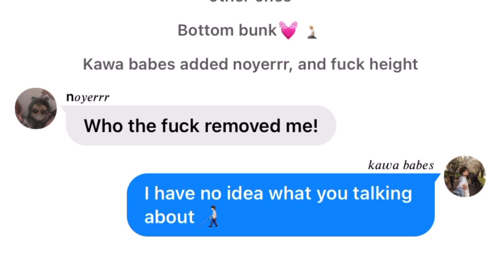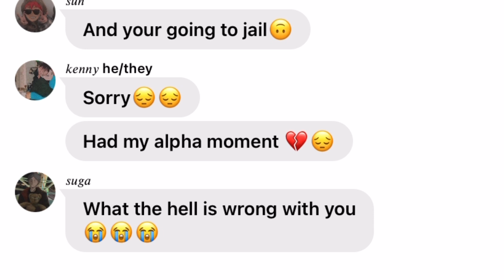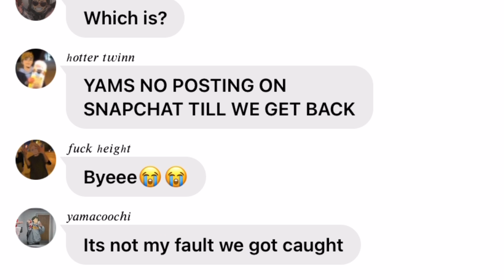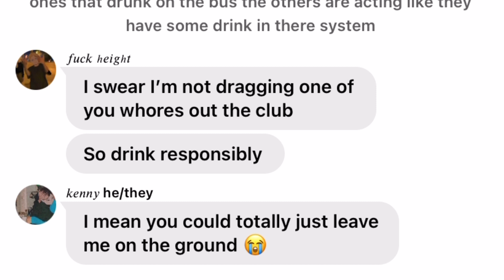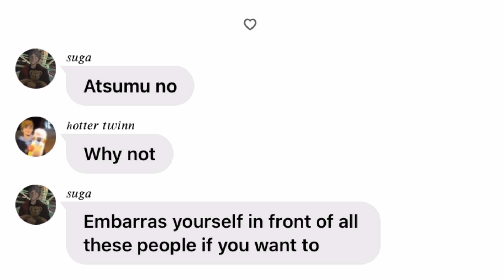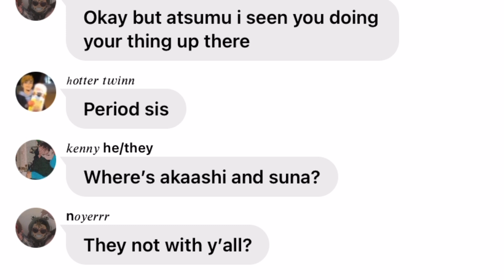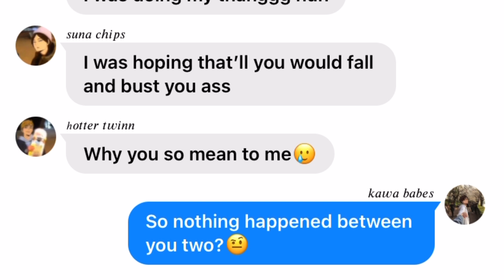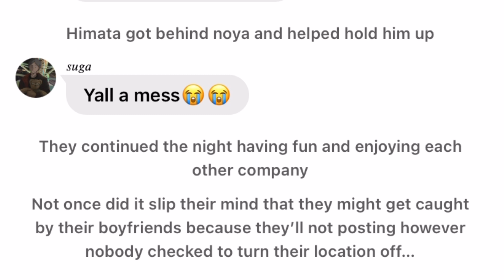The bottoms go clubbing part 2/1k special♡Haikyuu texts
Thank you guys so much for 1.5 k😩💗
➔The music in the video is not mine which means I have no credit to them